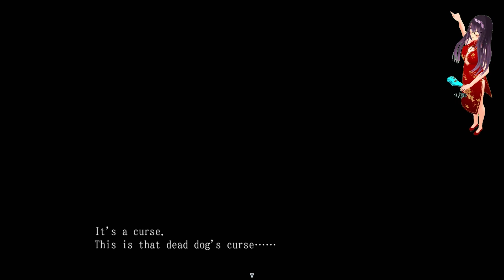(SFW Let's Play) DARK OF CHROE/ダークオブクロエ [PC/Steam]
"DARK OF CHROE" is an action RPG with roguelite element by BokiBoki Games/sugar star.
You lose everything when you got died except a stored item, the item loot is random due to the roguelite system.
You can earn "humanity" when embarking on the dungeon. By using it, you can lift curse, or...?!
HQ anime artworks are simply great, full-voiced lewd scenes.
You might feel hard the gameplay at the beginning, though once you got understand the system, it will be smooth.